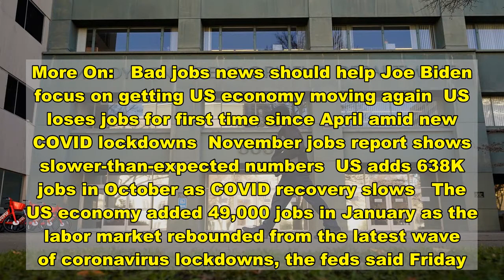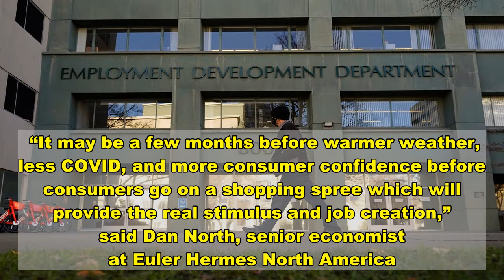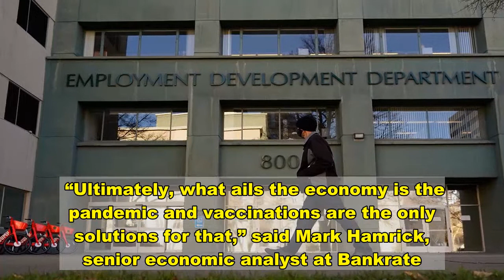US economy adds 49K jobs in rebound from COVID-fueled loss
More On:   Bad jobs news should help Joe Biden focus on getting US economy moving again  US loses jobs for first time since April amid new COVID lockdowns  November jobs report shows slower-than-expected numbers  US adds 638K jobs in October as COVID recovery slows   The US economy added 49,000 jobs in January as the labor market rebounded from the latest wave of coronavirus lockdowns, the feds said Friday.   The modest payroll growth came after employers shed 227,000 jobs in December amid a deadly wave of COVID-19 infections, marking the first loss in eight months.    The Bureau of Labor Statistics’ closely watched jobs report was slightly weaker than economists’ expectations for a gain of 58,000 jobs, according to Wrightson ICAP. The unemployment rate, meanwhile, fell to 6.3 percent from 6.7 percent in December.   While the job market is once again trudging toward recovery, there’s still a long way to go — the economy has only recovered about 12 million of the 22 million jobs it lost when the pandemic hit last spring, federal data show.   “It may be a few months before warmer weather, less COVID, and more consumer confidence before consumers go on a shopping spree which will provide the real stimulus and job creation,” said Dan North, senior economist at Euler Hermes North America.    The latest figures came as President Biden’s $1.9 trillion coronavirus relief package wound its way through Congress. The bill would deliver another round of direct payments to Americans and provide other support for the economy as officials roll out COVID-19 vaccines.   “Ultimately, what ails the economy is the pandemic and vaccinations are the only solutions for that,” said Mark Hamrick, senior economic analyst at Bankrate.com.